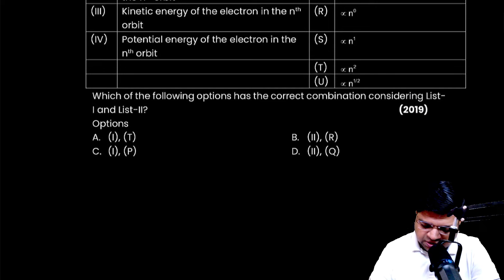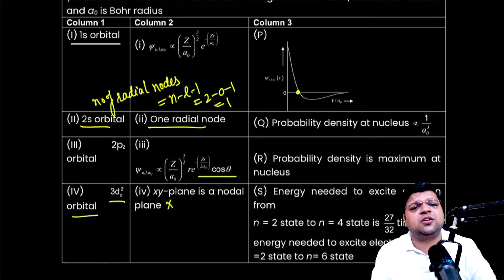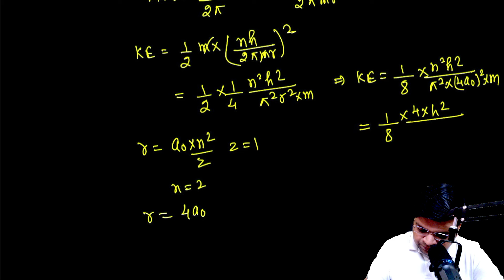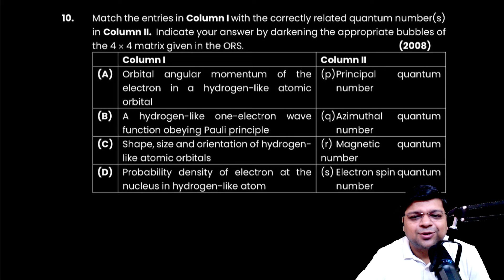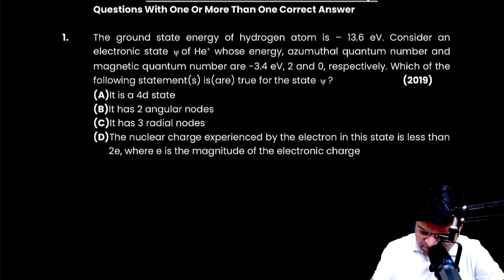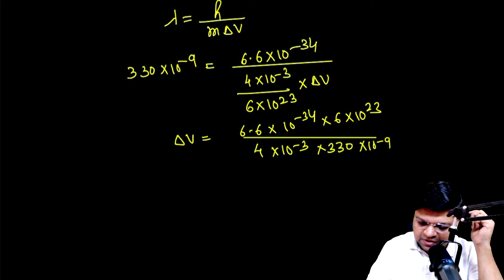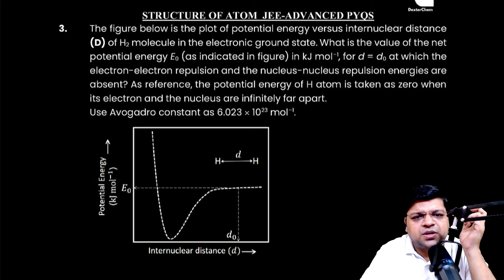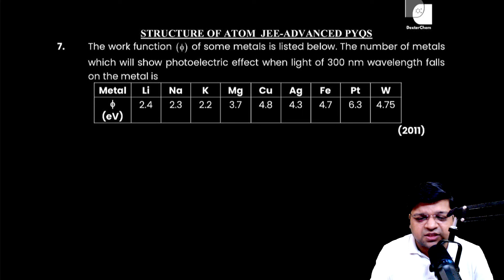Structure of Atom | JEE Advanced PYQs (2005-2023) | Chaitanya Sir | DexterChem